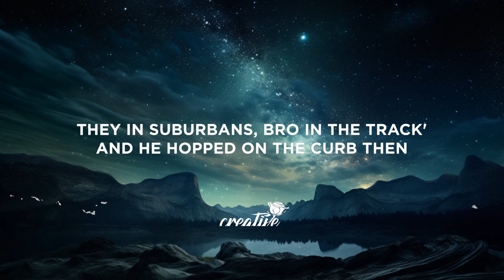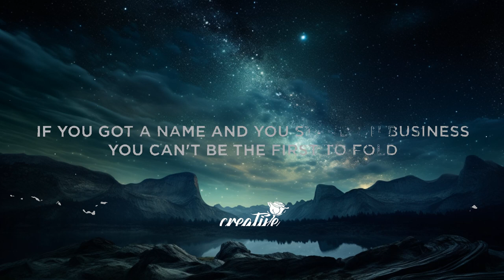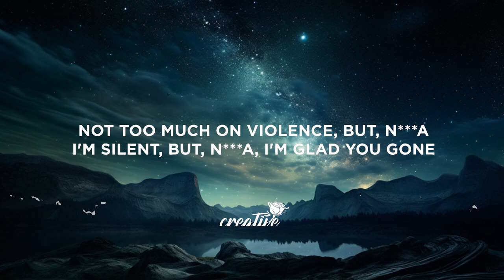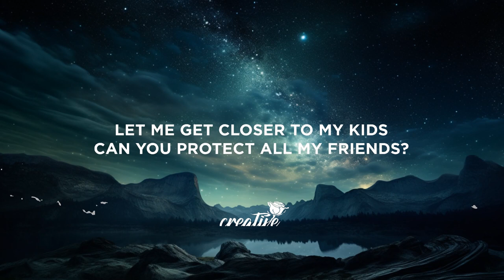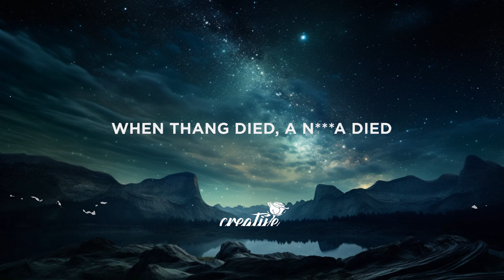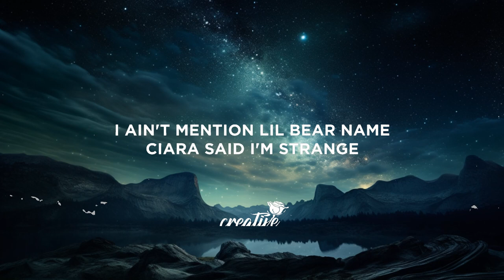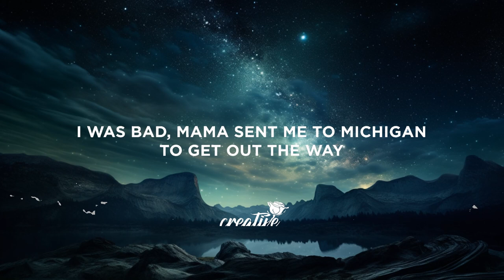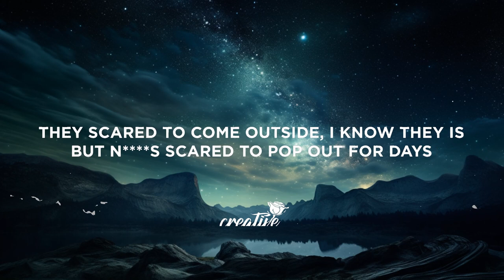Lil Durk - Pelle Coat (Lyrics) | 30 Mins. Top Vibe music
[Verse 1]
2010, winter time, Pelle on, I gotta match the coat
I can't even lie and I yêu the guys and we make the world spin

[Verse 2]
Like how I'ma sacrifice Von? I'm the only nigga reached